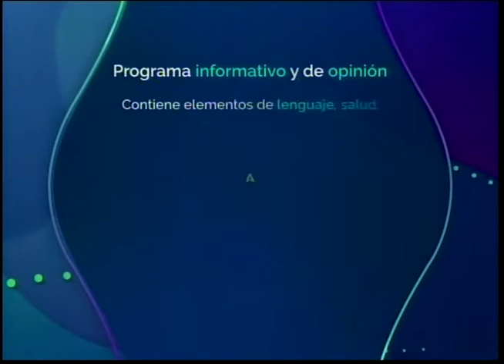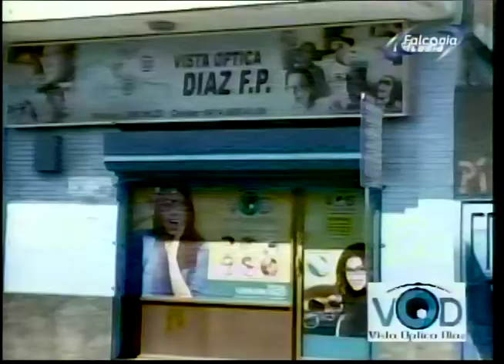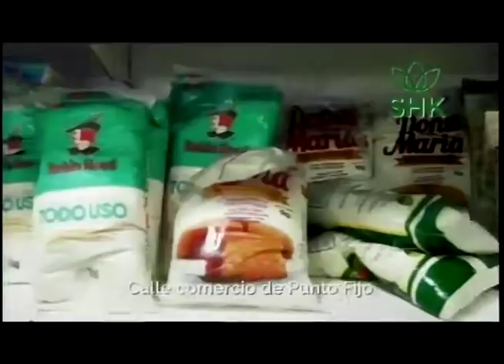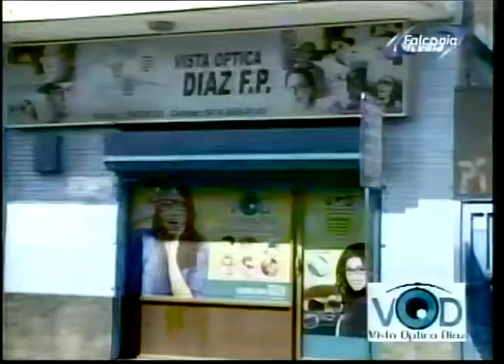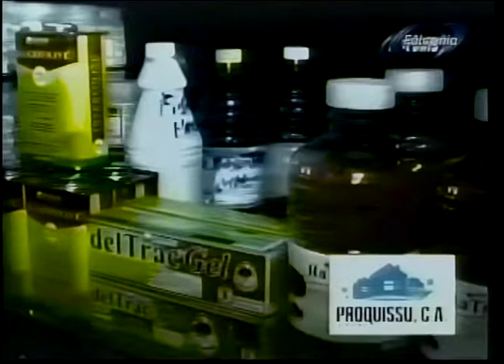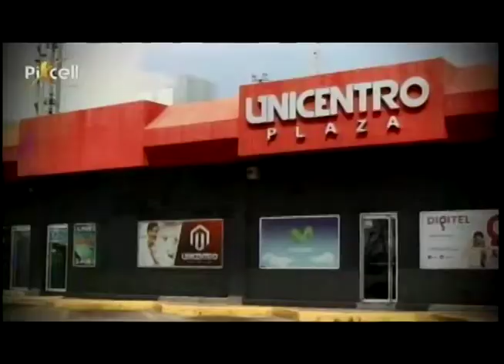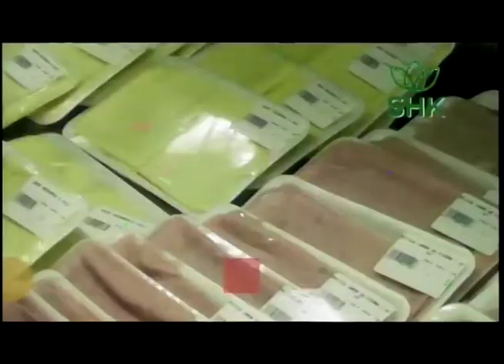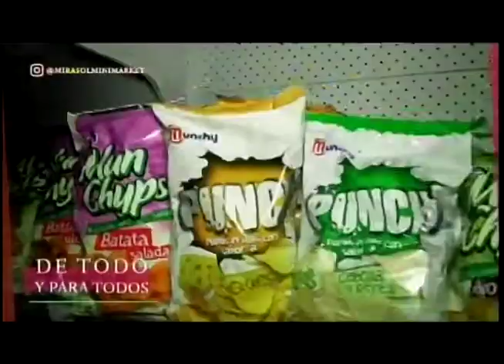DESAYUNO DE NOTICIAS CHEO MENESES 25 02 2022